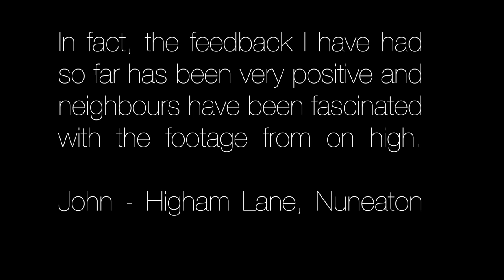Autumn colours above Higham Lane.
TODAY’S SUBJECT is a snapshot of the lovely autumn colours along the road that I live in Nuneaton.

1.a
’ Better Handwriting for Adults’
2.
‘More Handwriting for Adults’
3.
‘Introduction to Chalkboard Art’
4.

published by Ulysses Press and can be purchased from:

AMAZON UK

AMAZON USA